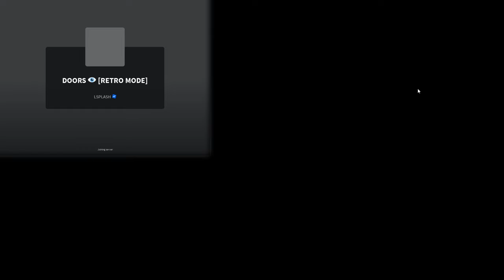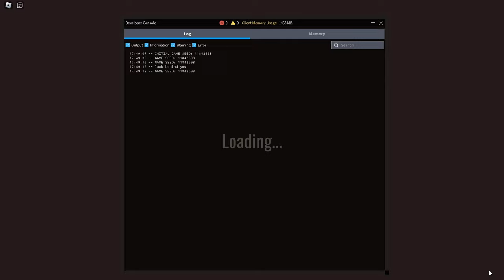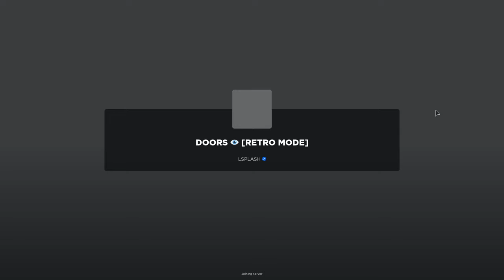DOORS: Retro Mode Unedited Gameplay (April Fools 2024)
Gameplay of Roblox: DOORS by LSPLASH (in association with Lightning_Splash and Redibles) in 1080p HD 60fps

DOORS is a horror game inspired by contemporary internet weirdcore / dreamcore horror such as the backrooms, and analog horror like the Mandela Catalogue. It also takes inspiration from nicorocks5555's rooms and Spooky's Jump Scare Mansion / Spooky's House of Jumpscares.
On April Fools', LSPLASH added a joke "Retro Mode [Survive the Drakobloxxers]" to the game, which acts as a reskin of the Hotel in the style of an old Roblox obby.
This video features unedited gameplay of all of my attempts to beat the Retro Mode.

0:00:00 - Attempt 1
0:04:14 - Attempt 2
0:15:57 - Attempt 3
0:19:30 - Attempt 4
0:30:18 - Attempt 5
0:41:00 - Attempt 6
0:49:41 - Attempt 7 (Win)
1:01:07 - Attempt 8
1:03:41 - Attempt 9 (Win)
1:18:25 - Extra Footage